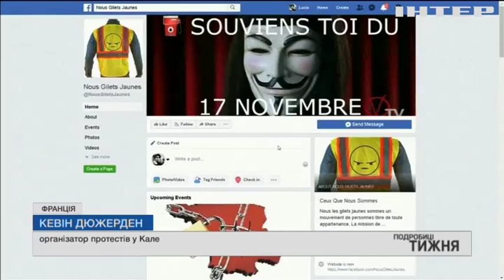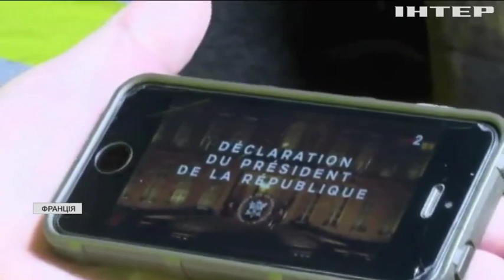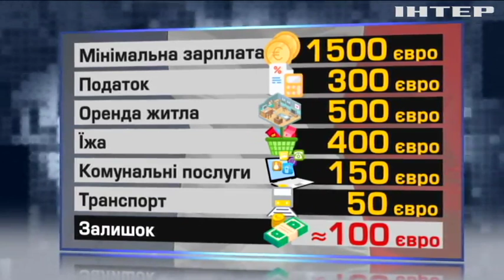Протести "жовтих жилетів": чи примусять протестувальники президента виконати обіцянки?